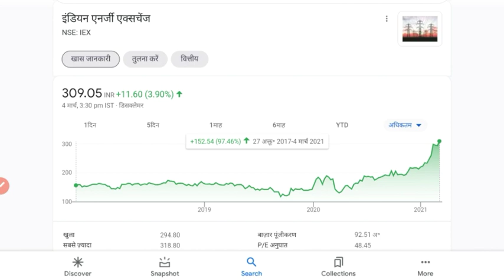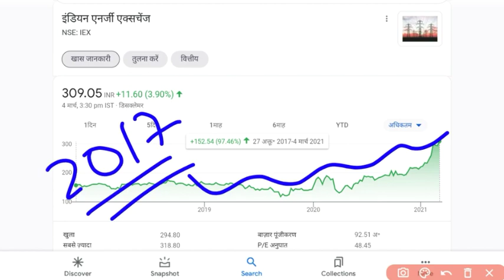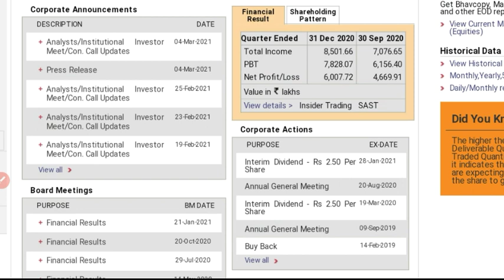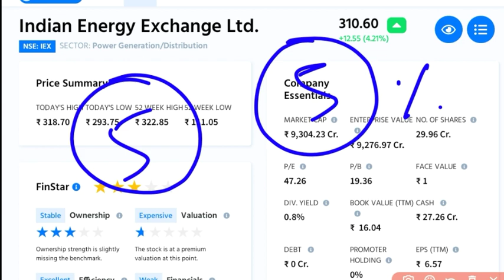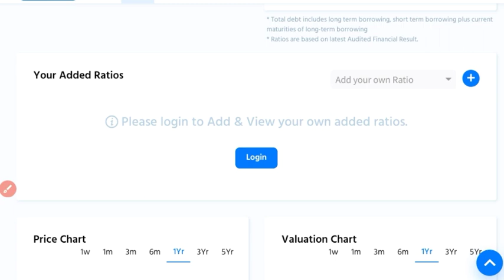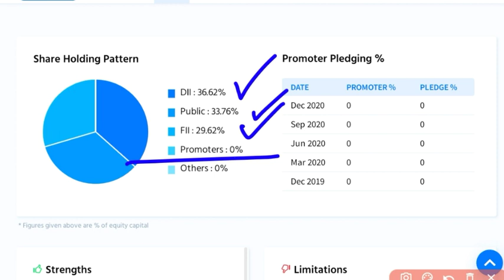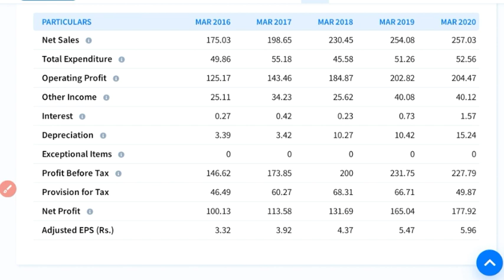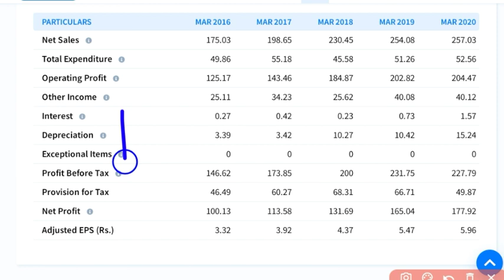STOCK MARKET LATEST NEWS●INDIAN ENERGY EXCHANGE ● INDIAN ENERGY EXCHANGE SHARE ● IEX SHARE ANALYSIS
you can also get information about these suggested topics and stocks :

sanjiv bhasin stockto trade intraday tomorrow​​​​​​
penny stocks​​​​​​
nse india
nse india server
nse india server crash
nse india crash
nse india news
indian share market news
india share market latest news
stock market crash news
stock market news currently

GDP latest news
GDP of India
GDP stock market news
GDP latest update